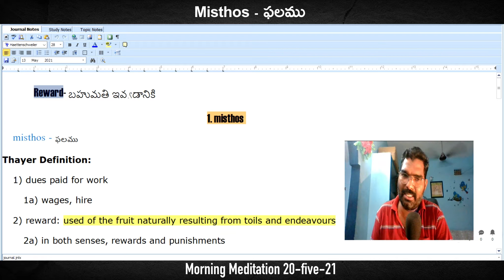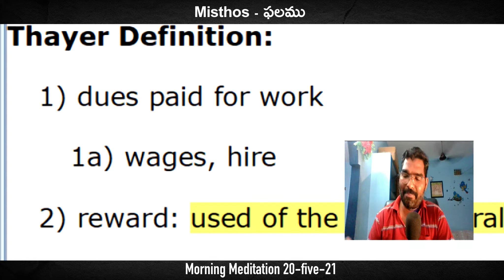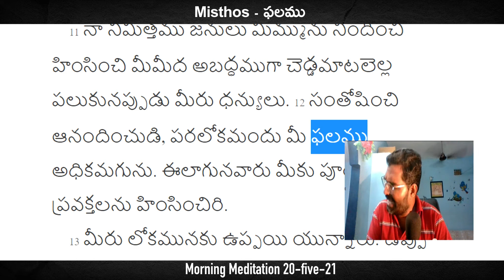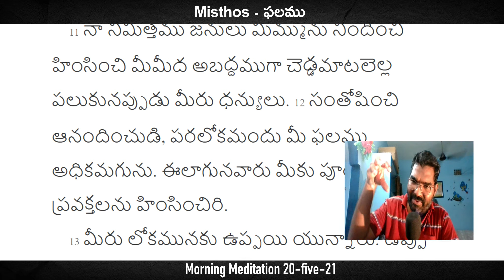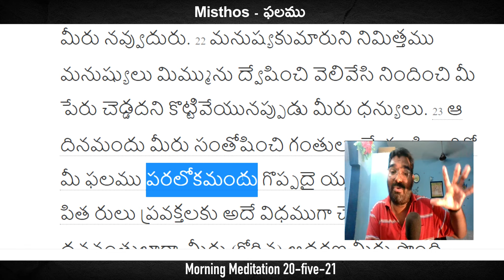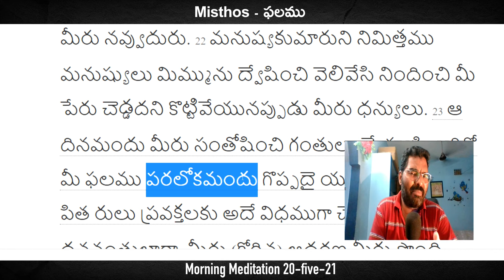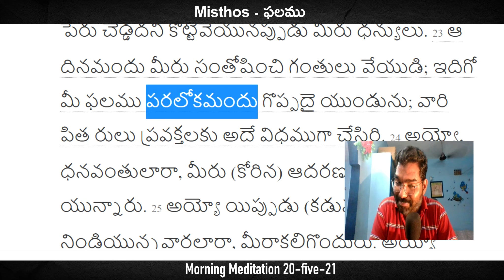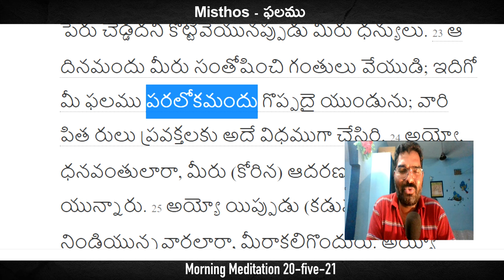Misthos - ఫలము || by K Prabhu Das || Morning Meditation in Telugu || 20-five-21